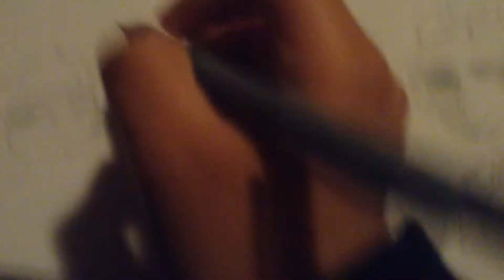I need help